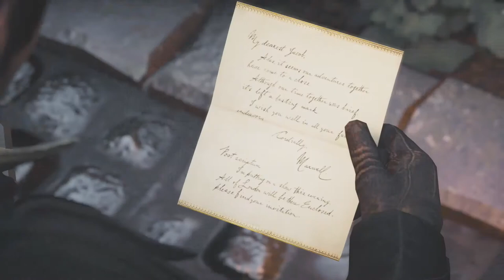Assassin's Creed Syndicate Gameplay Walkthrough PART 99 - FUN AND GAMES (HE WENT TOO FAR)